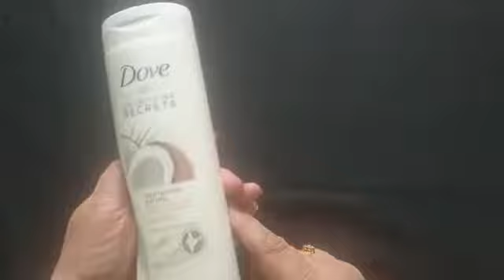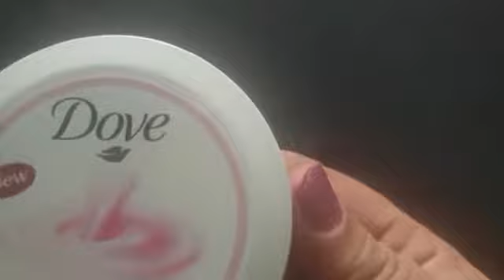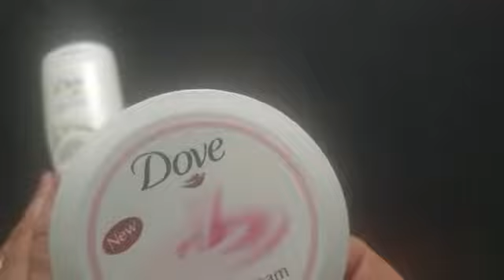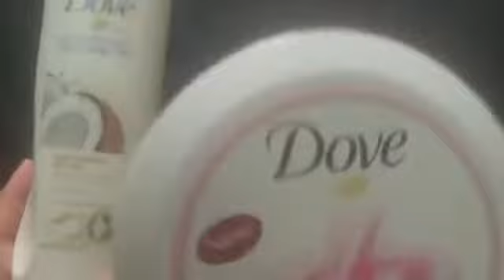Dove Nourishing secrets body lotion review Urdu|Hindi